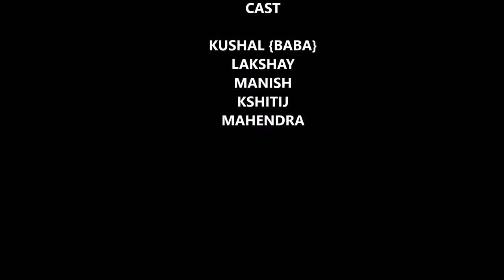Values over money A Cipet Lucknow Short Movie